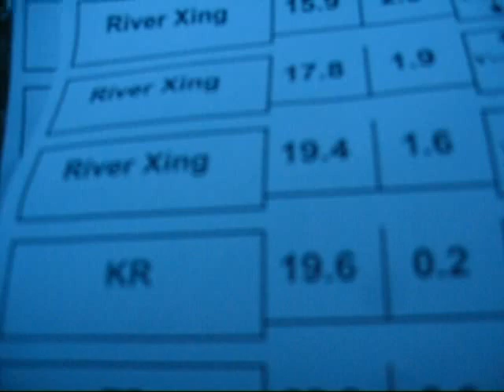AMTRA 2008 Victorian High Country Ride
Two hundred and fifty dirt bike riders navigate their way through the Victorian High Country.  Deep creek crossing, big hill climbs and snow challenge them along the way.